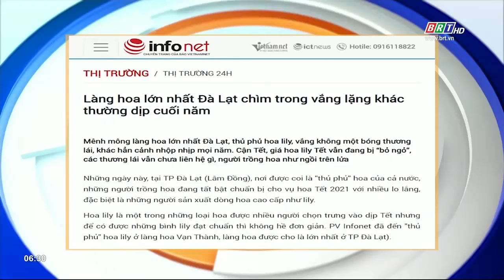Tiêu điểm báo chí 10/1/2021 | BRTgo